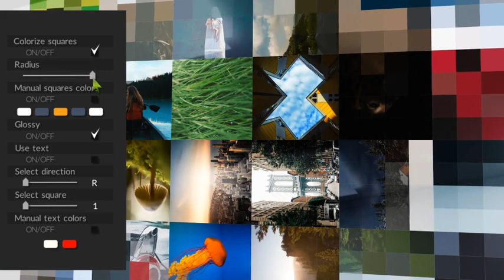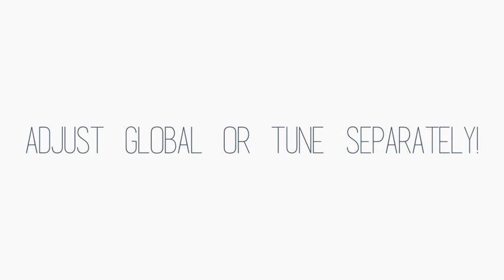Glossy Square Instagram Slides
Source File

Application Supported
After Effects

Required Plugins
None required